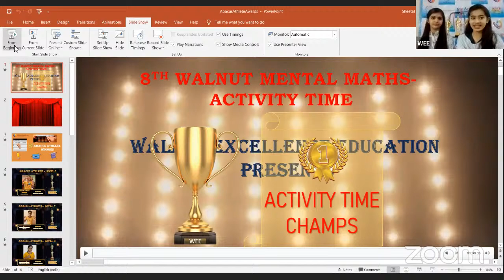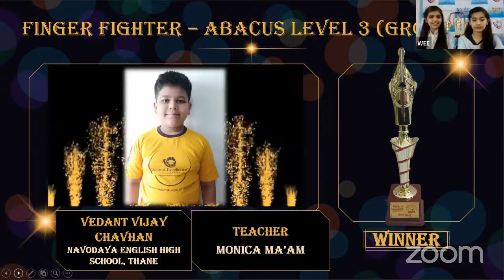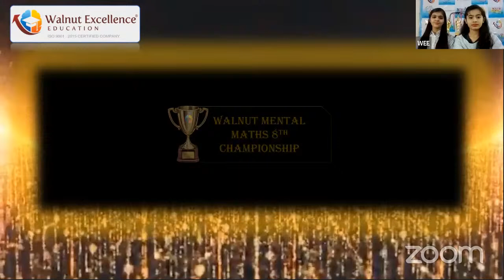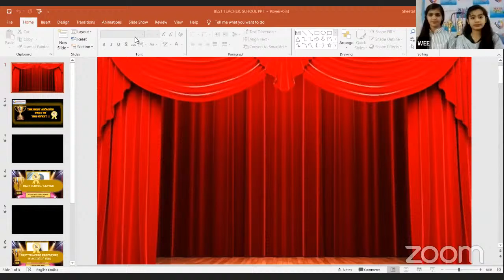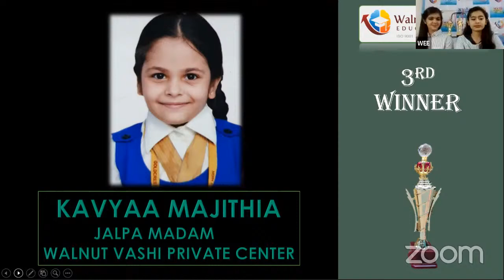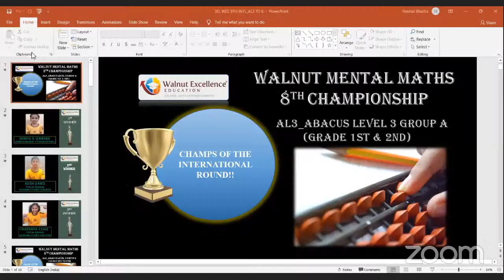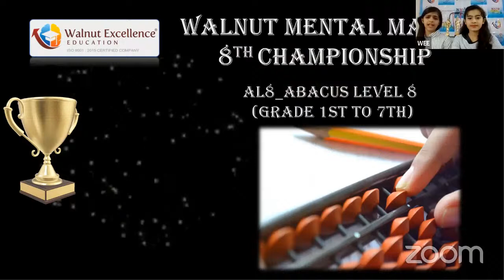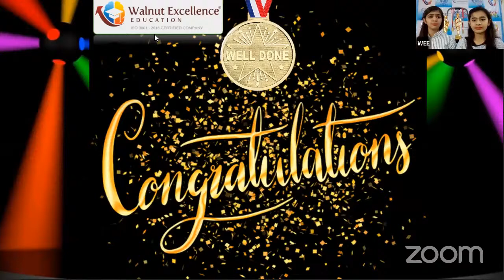8th WMMC International Round - Prize Distribution